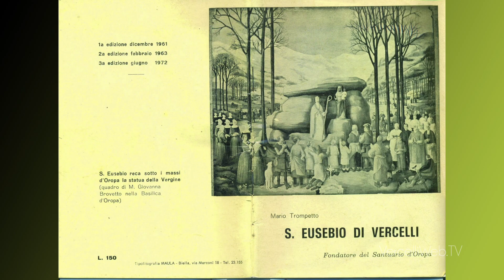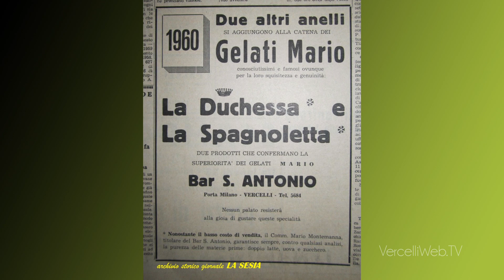Ritorno al passato 01 Sant'Eusebio 1